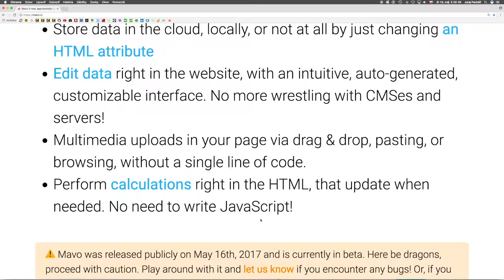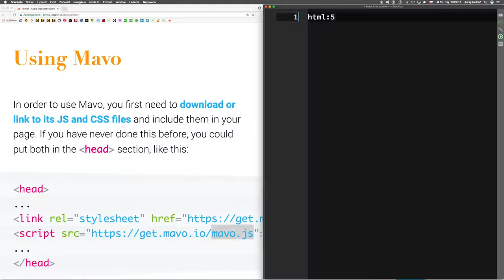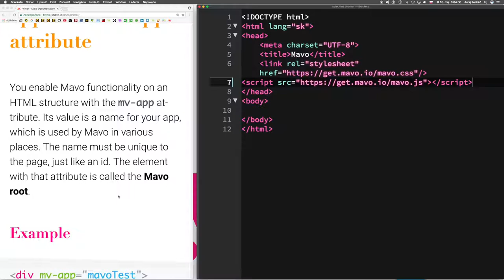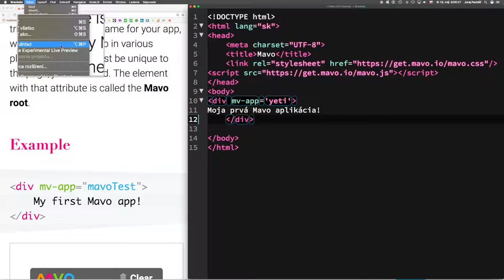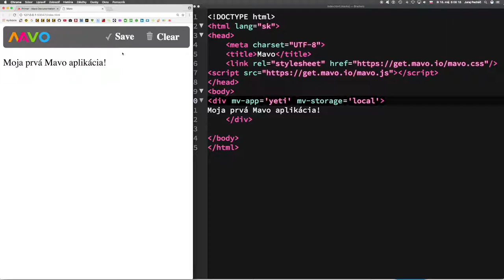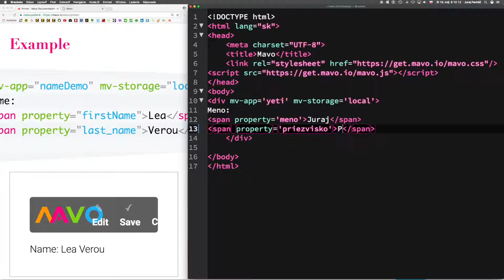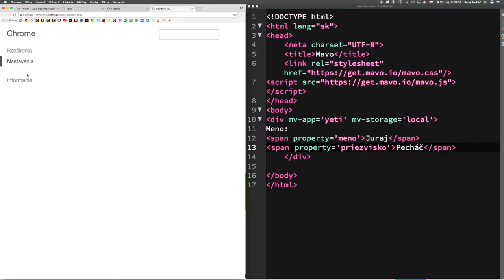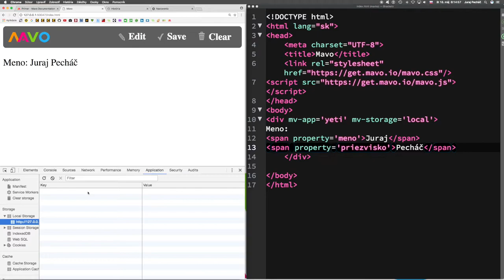🔥 584 ☞Revolúcia menom Mavo║Mavo║ Programovanie s Yetim